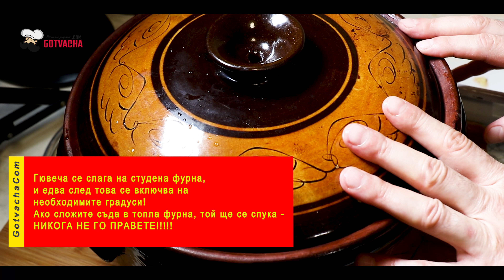Тюрлюгювеч със зеленчуци и месо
Днес ще готвим едно традиционно българско ястие, тюрлюгювеч известен също така и като гювеч със зеленчуци (постен вариант).

Разбира се, ние ще направим този гювеч с месо (свински ребра и плешка). Може да ползвате месо, с което разполагате в момента - свинско, телешко, агнешко, пилешко.

Ястието се прави изключително лесно, много е вкусно и полезно - заради многото зеленчуци и ребърцата в него.

*Ето и всички необходими продукти за направата на този гювеч със зеленчуци и месо:*

2 патладжана
250гр. зелен фасул
4-5 моркова
1 зелена чушка
1 червена чушка
5-6 картофа
4-5 домата
800гр. ребра
800гр. свинска плешка
Сол
Черен пипер

Всички детайли по приготвянето на този гювеч, ще разберете във видеото!

Ако това видео ви е харесало, не забравяйте да ударите един палец нагоре, да се абонирате за канала ни, както и да го споделите с ваши приятели.
Предварително благодарим!